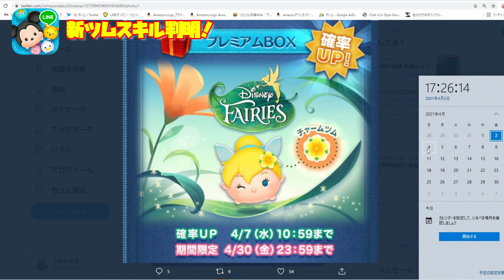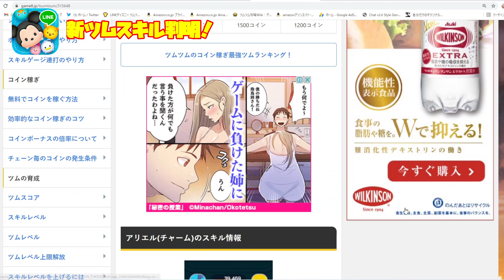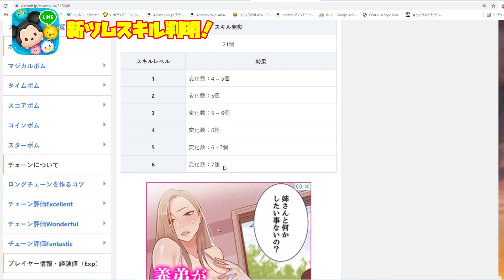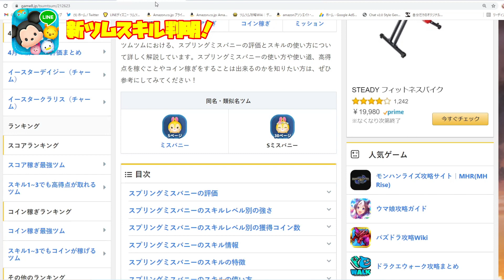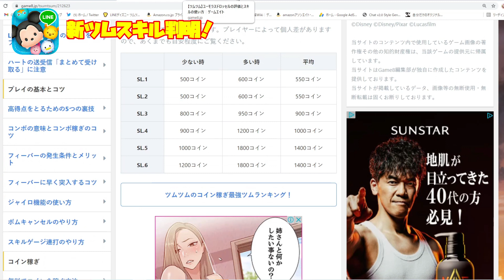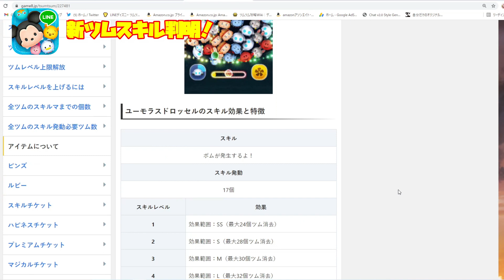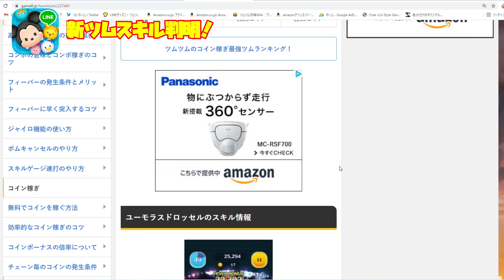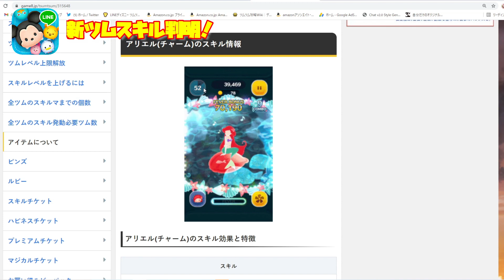【新ツムスキル判明】きっと特殊スキルになるでしょう！フラワーティンク新ツム情報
■ツムツム最新情報を流してくれるTwitter

tsumtsum